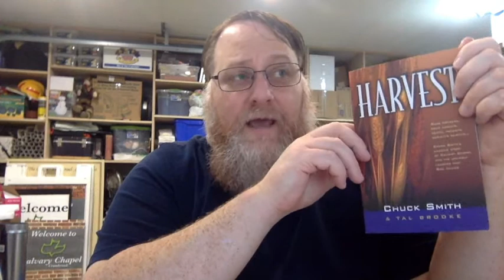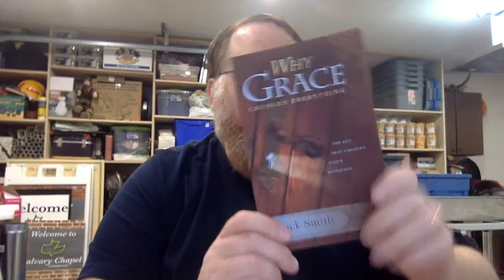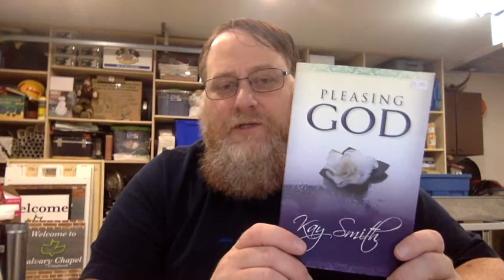Psalm 119:81-112 Devo